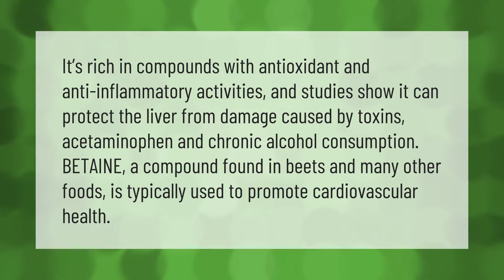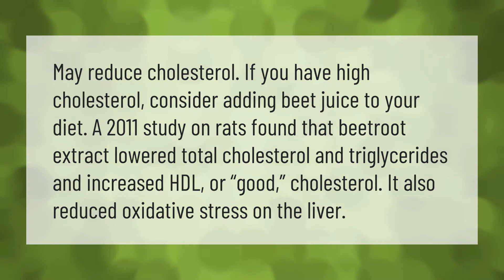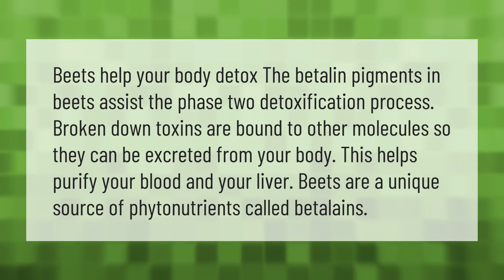Are pickled beets good for the liver?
00:00 - Are pickled beets good for the liver?
00:40 - Are pickled beets good for high cholesterol?
01:12 - Are canned beets high in sugar?
01:38 - Do beets clean your blood?

Laura S. Harris (2021, June 28.) Are pickled beets good for the liver?
    AskAbout.video/articles/Are-pickled-beets-good-for-the-liver-256374